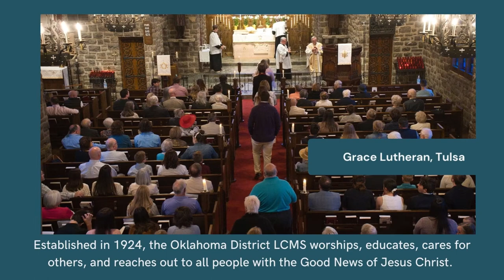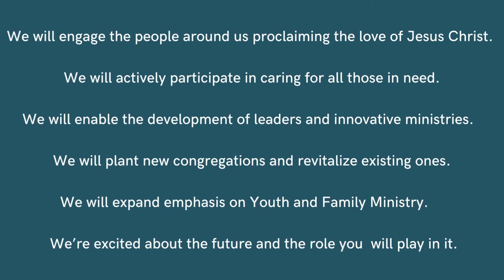Oklahoma District LCMS Overview 2022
Established in 1924, the Oklahoma District LCMS worships, educates, cares for others, and reaches out to all people with the Good News of Jesus Christ.   Education ever at the forefront, Oklahoma Lutherans established schools as early as 1926. We educate children from infants to twelfth grade at schools across the state. Our schools offer a Christ-centered religiously integrated curriculum that meet or exceed state standards for high quality schools. Our District Youth programs provide Christian support, encouragement and direction to youth and youth leaders though gatherings, education, and retreats. And our Campus Ministries provide fellowship for students and the opportunity to study, grow, and learn from God's Word and each other. The Oklahoma District owns and operates Camp Lutherhoma in eastern Oklahoma and Lutherhaven Retreat Center in the Panhandle. Both offer Oklahoma Lutherans and others the opportunity to learn, worship, and play in beautiful outdoor surroundings. Oklahoma Lutherans operate many missions and ministries across the state spreading God’s love through words and actions to all peoples. We are joyful Oklahoma Lutherans committed to leading people into a dynamic relationship with Jesus Christ!